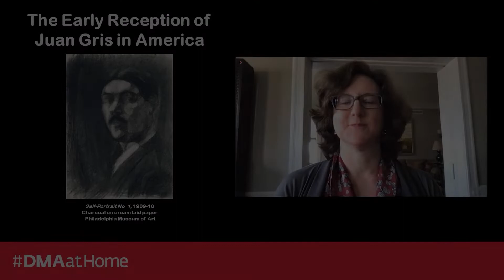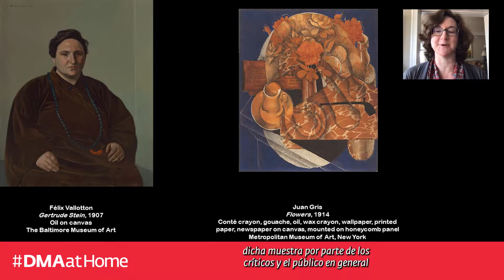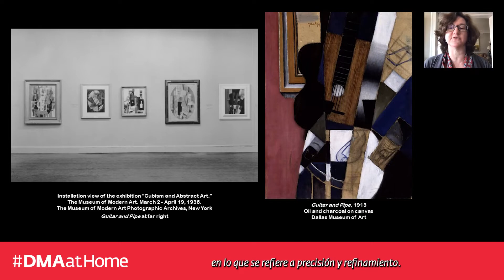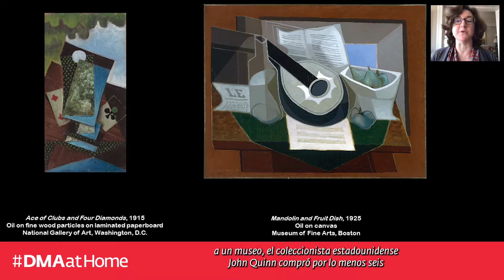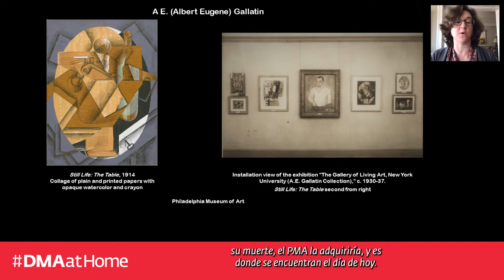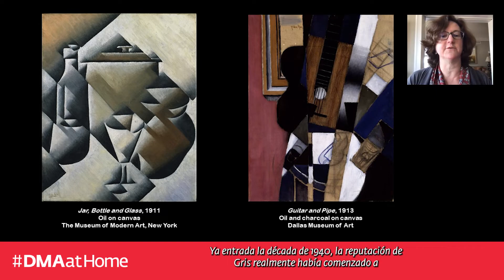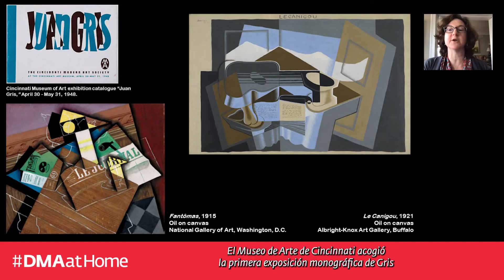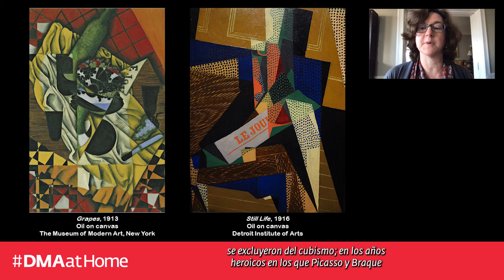The Early Reception of Juan Gris in America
Katherine Rothkopf, The Anne and Ben Cone Memorial Director of the Ruth R. Marder Center for Matisse Studies, and Senior Curator of European Painting and Sculpture, The Baltimore Museum of Art

Learn more about Juan Gris’s reception in America, including the key figures who championed and collected his work.

Esta charla estará subtitulada en español.